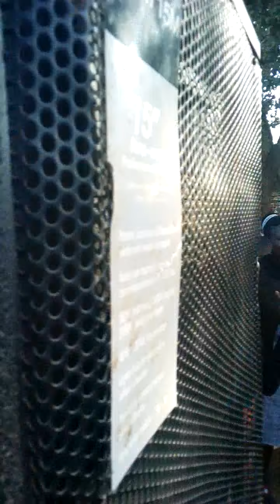Blessed Gospel Live Band performing live at Matiliku town